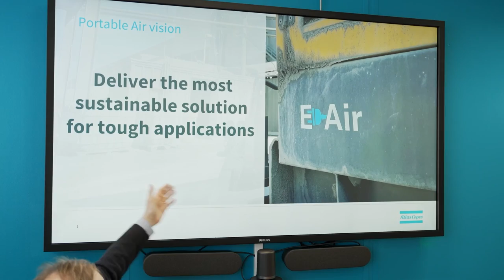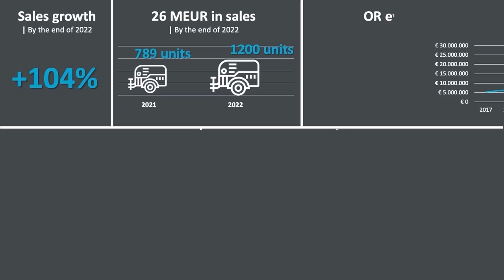The Peter Wallenberg Award 2023: Marketing and sales strategy for Electric Portable Air Compressor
The Peter Wallenberg Marketing and Sales Award 2023 goes to Maarten Vermeiren and Marta Benitez Lara from the Portable Air Division in the Power Technique Business Area for their promotional efforts of the electric portable air compressor, E-Air.

By identifying their market mission and removing obstacles, they conducted sales training and campaigns, increasing sales and rapid adoption of the E-Air VSD. This accelerated the shift towards electrification and carbon footprint reduction.

The Peter Wallenberg Marketing and Sales Award was created in 1996. It is given every year to recognize outstanding salesmanship and the use of innovative marketing strategies by employees of the Atlas Copco Group. The award aims to encourage the development and practical application of customer-focused sales techniques.

Read more about the Peter Wallenberg Marketing and Sales Award